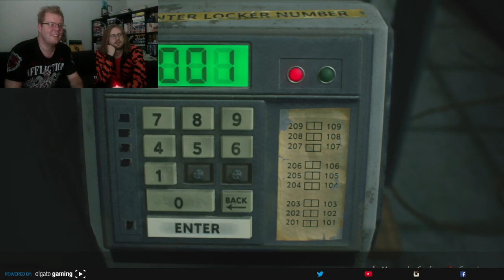Meet Marvin | Resident Evil 2 (Blind) PART 3 | NCO-stream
We make a friend! Wonder if he can sing...?
Original stream: 13/6-19, TheK3Vann on twitch.